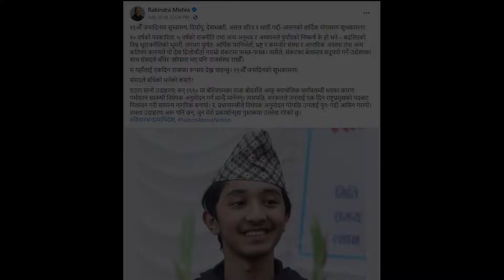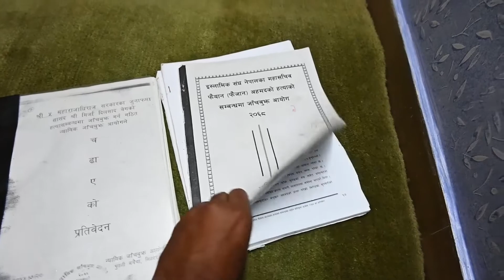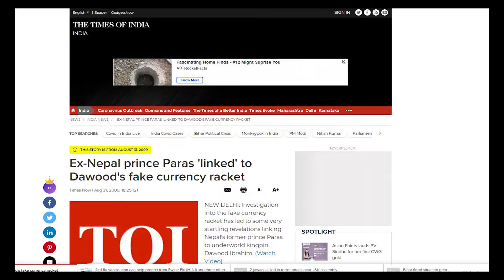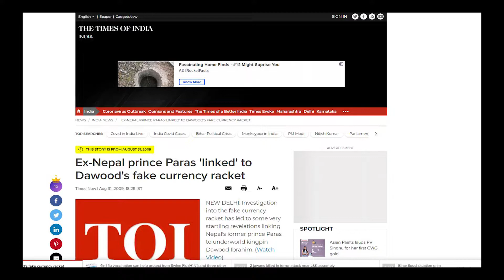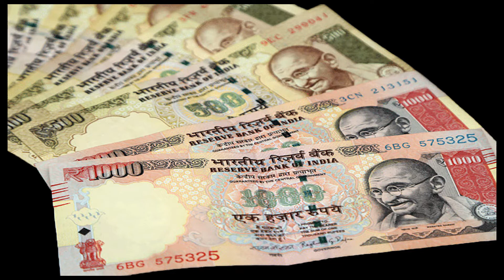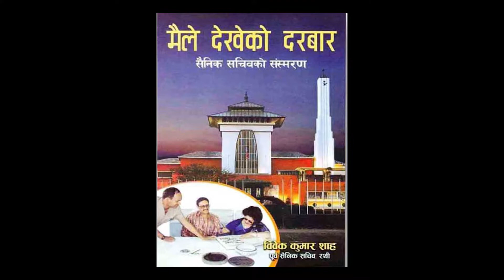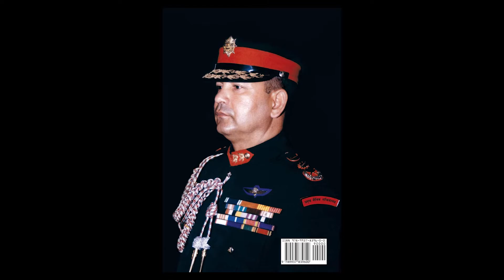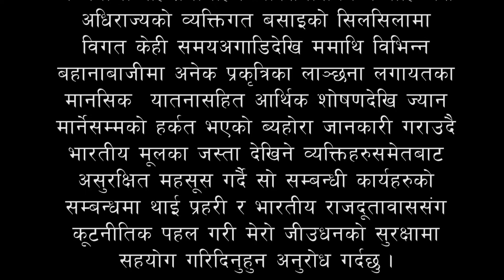‘बेबी किङ’ ब्युताउन बनाइएको पूर्वयुवराज पारस शाहको त्यो हत्या योजना ।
ह्रृदयेन्द्रलाई बेबी किङ बनाउन उनकै पिता पारस शाहको बलि चढाउनेसम्मको योजना बनेको तथ्यबारे कति जना जानकार हुनुहुन्छ ? विगतमा पारसलाई किनारा लगाएर ह्रृदयेन्द्रलाई गद्दीमा बसाल्ने प्रयास भएको थियो । आउनुहोस त्यसबारे चर्चा गरौ ।

This is a Search, Reasearch and Analysis (SRA) Show run by Saroj Raj Adhikari (SRA) and team. Adhikari is an experienced Journalist & Author of four books : JASUSIKO JALO, 2008 & CHAKRAVYUHMA CHANDRASURYA, 2012 (Non fiction). ROOPBAZARKI NORA, 2010 & DHAMBOJHI, 2018 (Fiction).